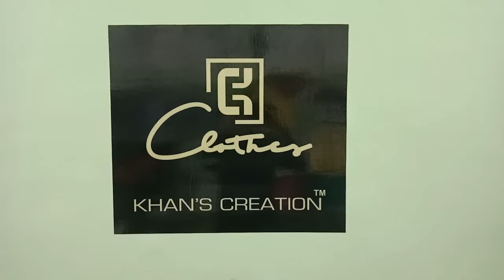Best quality T-shirt, track pants, trousers manufacturing company in KOLKATA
Khan's creation

for more details please contact below,

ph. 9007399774